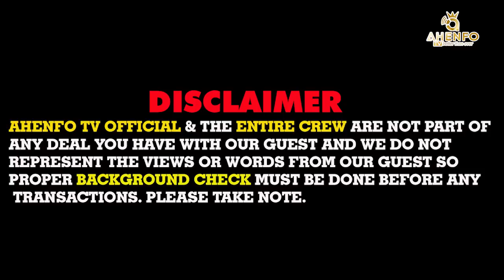Conjuring the Shadows: Unraveling the Practice of Hunters' Black Magic in Asante Agona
Welcome to "Conjuring the Shadows: Unraveling the Practice of Hunters' Black Magic in Asante Agona," a captivating documentary that delves into the enigmatic world where hunters in the Asante Agona region purportedly employ black magic to enhance their hunting abilities. Through an exploration spanning approximately 3000 words, we aim to shed light on the traditions, rituals, and beliefs associated with this intriguing phenomenon. The Hunting Legacy of Asante Agona
Asante Agona boasts a rich heritage steeped in hunting traditions. In this chapter, we embark on a historical journey to understand the cultural significance of hunting in the region. We explore how hunting has evolved over time, shaping the identity and practices of the local communities .Mystical Connections: The Intersection of Hunters and Black Magic
This chapter focuses on the intriguing connection between hunters and black magic in Asante Agona. Drawing upon folklore, myths, and oral traditions, we unravel the beliefs that underpin the use of supernatural forces to enhance hunting prowess. Interviews with local hunters and cultural experts provide firsthand insights into the intricate relationship between magic and hunting.The Enigmatic Art of Rituals
Rituals play a central role in the practice of hunters' black magic in Asante Agona. Here, we delve into the specific rituals performed by hunters to invoke supernatural assistance. We examine the significance of incantations, offerings, and talismans employed during these rituals, and their perceived impact on hunting success. Guardians of Knowledge: The Shamans and Spiritual Guides
The hunters' journey into the realm of black magic is often guided by shamans and spiritual leaders. In this chapter, we explore the role of these revered figures in Asante Agona's hunting culture. Through interviews and firsthand accounts, we gain insights into their spiritual practices, teachings, and the lore passed down through generations. The Moral Debate
The utilization of black magic in hunting raises moral dilemmas and sparks debates within Asante Agona's communities. This chapter explores the ethical considerations surrounding the practice. We engage in conversations with hunters, community leaders, and scholars to understand the diverse perspectives on the moral implications of employing supernatural means to secure prey. Ancestral Tales and Legendary Hunters
Asante Agona is replete with ancestral tales and legendary hunters whose exploits have become woven into the fabric of local folklore. In this chapter, we delve into captivating stories of hunters who have allegedly mastered the powers of black magic. These tales serve as windows into the awe-inspiring myths and legends that have shaped Asante Agona's hunting traditions, Conjuring the Shadows: Unraveling the Practice of Hunters' Black Magic in Asante Agona" has taken us on an illuminating journey through the mystical realm where hunters in this region purportedly employ black magic to enhance their hunting skills. By exploring the historical, cultural, and spiritual dimensions, we have gained a deeper understanding of this intriguing phenomenon. While skepticism and ethical debates persist, the allure of this enigmatic practice continues to fascinate and captivate the human imagination.